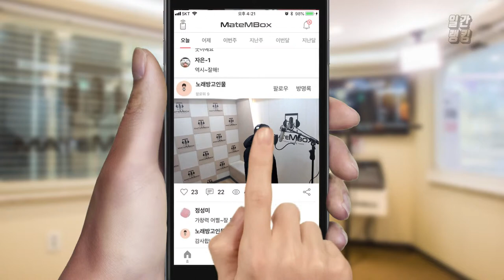메이트엠박스 일간 랭킹 순위 TOP4 2018년 12월 02일 [daliy ranking]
역시 일간랭킹! 오랜만에 듣는노래들이 많은거 같아요 ㅎㅎ^^
매일매일 세로운 노래를 들어서 참 좋은듯 😘😘